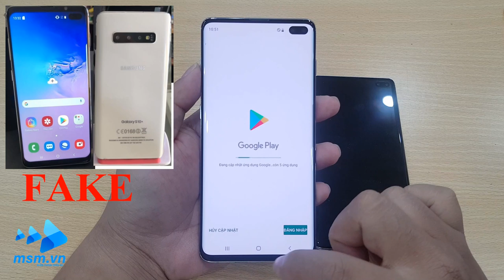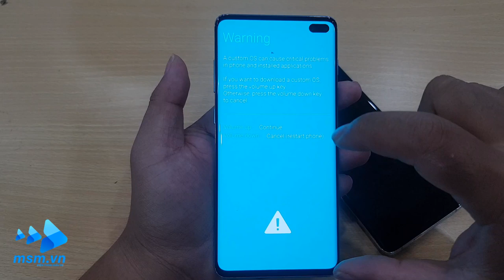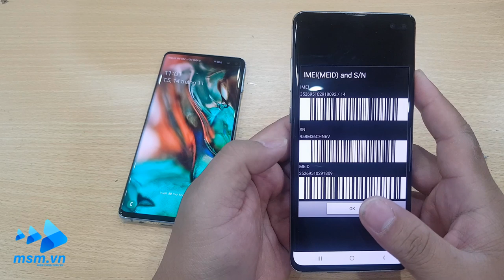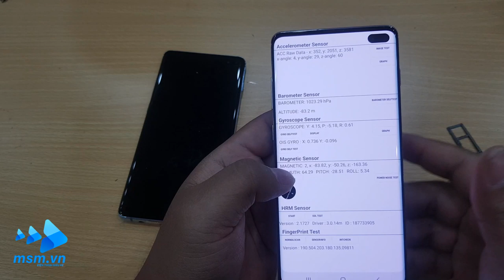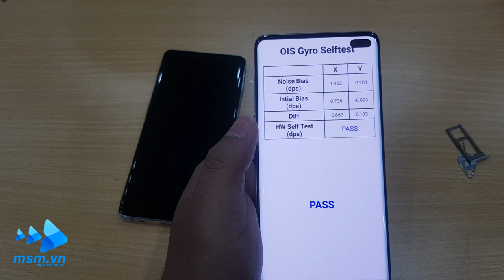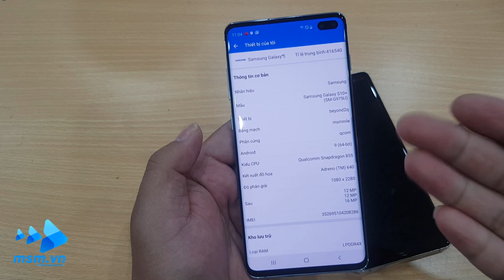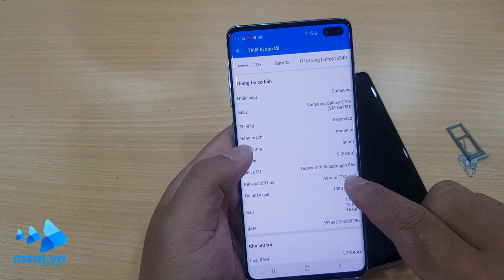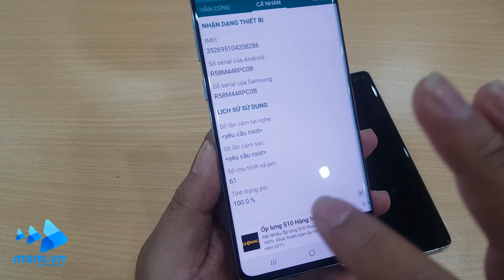Hướng dẫn mua Samsung Galaxy S10 Plus Mỹ | Galaxy S10 Plus USA SM-G975U